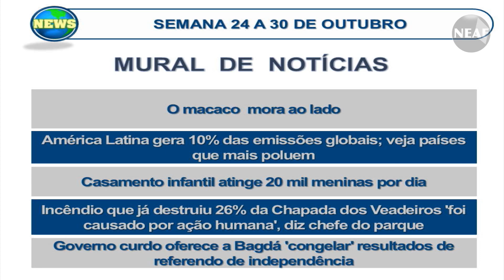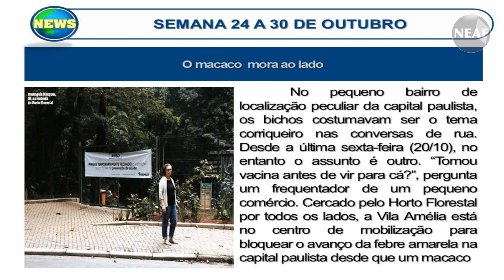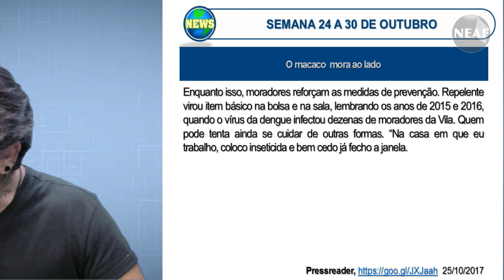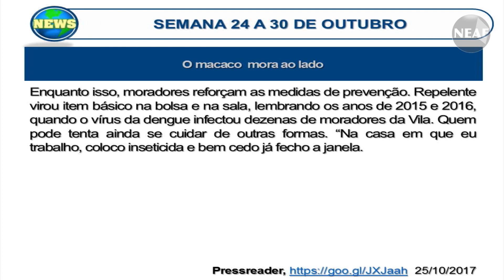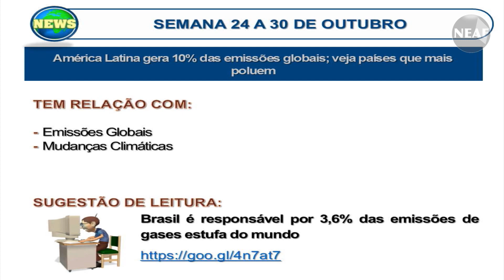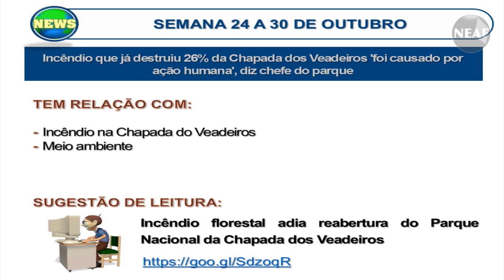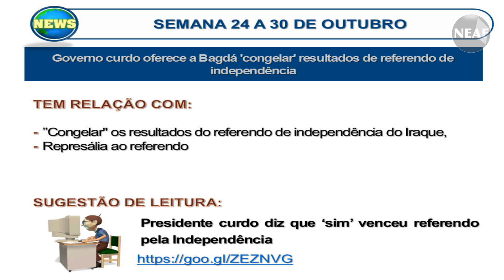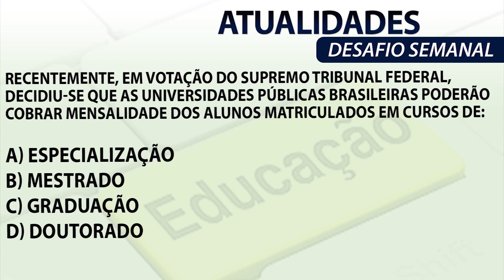Atualidades para concursos públicos - NEAF de 24 a 30 de Outubro de 2017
Este é o centésimo septuagésimo sexto vídeo do projeto gratuito de Atualidades para concursos públicos do Núcleo de Estudos Alessandro Ferraz (NEAF).

Aula grátis de atualidades 2017.

Esta aula trata dos assuntos:

- O macaco mora ao lado
- América Latina gera 10% das emissões globais; veja países que mais poluem
- Casamento infantil atinge 20 mil meninas por dia
- Incêndio que já destruiu 26% da Chapada dos Veadeiros 'foi causado por ação humana', diz chefe do parque
- Governo curdo oferece a Bagdá 'congelar' resultados de referendo de independência

O mais recente curso de Atualidades do NEAF, basicamente utiliza como orientação questões que foram recentemente cobradas por bancas examinadoras em concursos públicos em geral, tais como, Escrevente do Tribunal de Justiça, Oficial de justiça, Auxiliar de promotoria, entre outros . Os cursos podem ser adquiridos através do